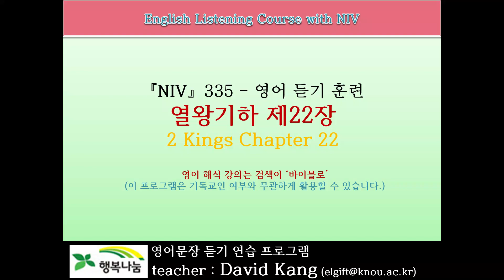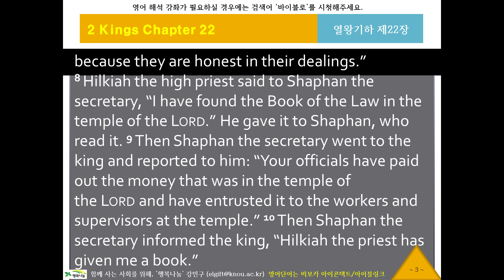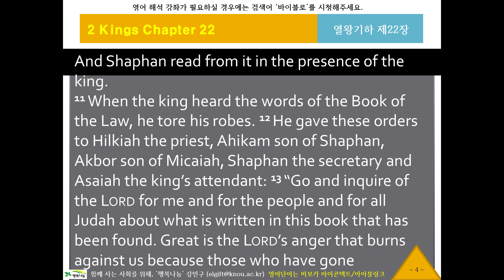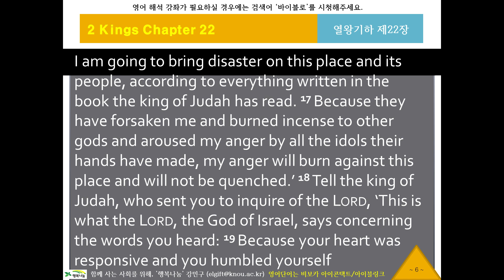NIV 영어 리스닝, 영어성경듣기 335 [뉴바이블로 NIV11222] 귀로 듣는 영어성경, 열왕기하22장, 영어딕테이션, 영어새도잉, 원어민영어듣기